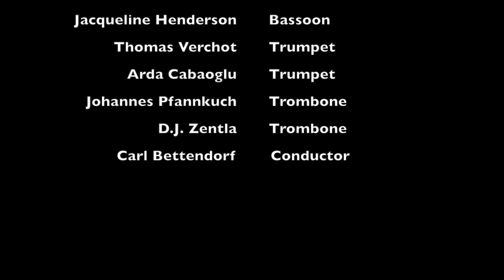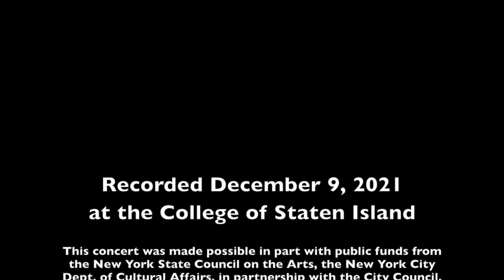Cindy Cox Cañon Dec 9, 2021 College of Staten Island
This is a performance of Cindy Cox's Cañon,,performed at the College of Staten Island on December 9, 2021.